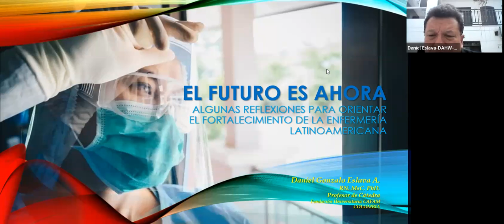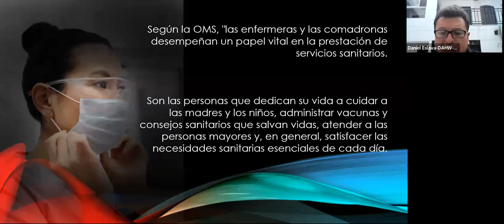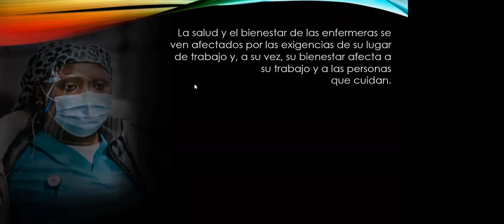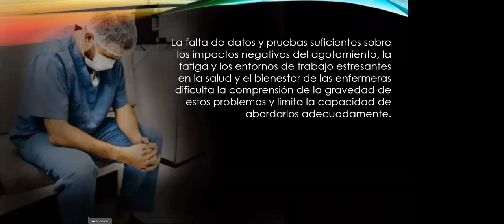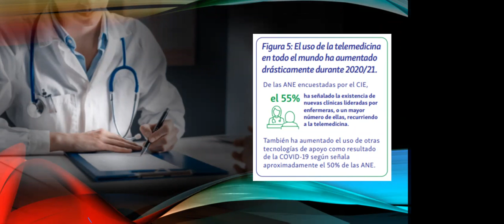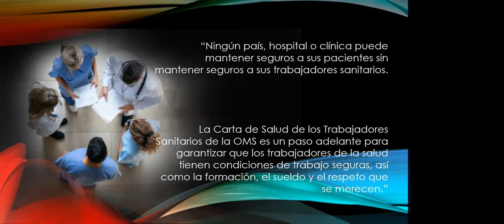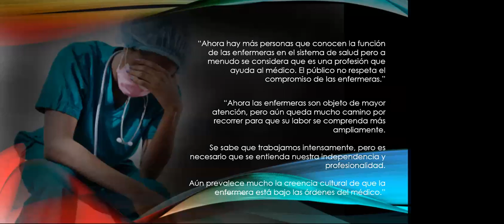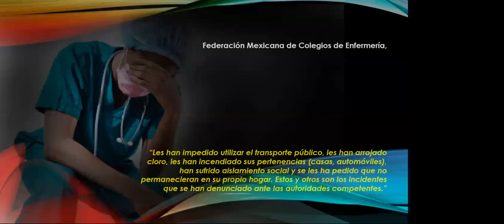VIII CONGRESO INTERNACIONAL DE PROCESOS Y ATENCION EN ENFEREMERÍA: PERSPECTIVAS ACTUALES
CONFERENCIA MAGISTAL DE INAUGURACION:
El futuro es ahora - Algunas reflexiones para orientar el fortalecimiento de la enfermería Latinoamericana
EXPOSITOR: PhD. Daniel Gonzalo Eslava Albarracín
 UNICAFAM